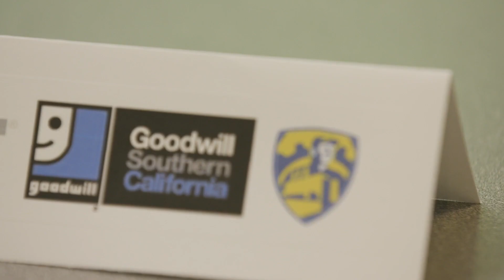Spotlight on Education - LAI Video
We have no doubt that videoproduction for education is the best approach not just to inform all these diverseaudiences of a new educational initiative or multi-year plan, the way a press release or blog post might, but to engage with them, to let them step inside the doors of a school without leaving their seat. To allow them the rare opportunity to see and hear a student brimming with excitement over a new piece of lab equipment, to let them watch a portion of a teacher’s exhausting, fulfilling afternoon filled with back-to-back classes. And to tell them: “Here’s what we’re accomplishing, little-by-little, every single day. Won’t you be a part of it?”